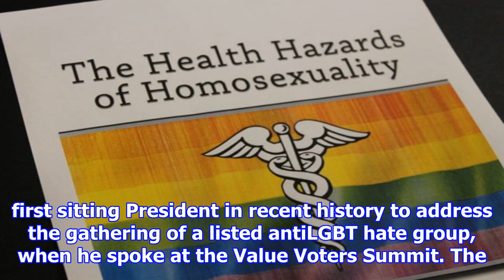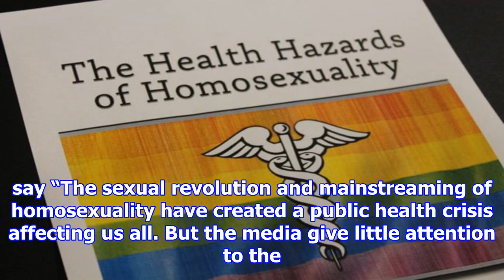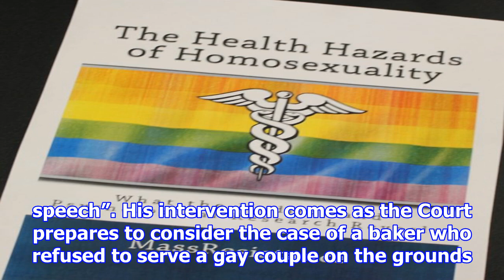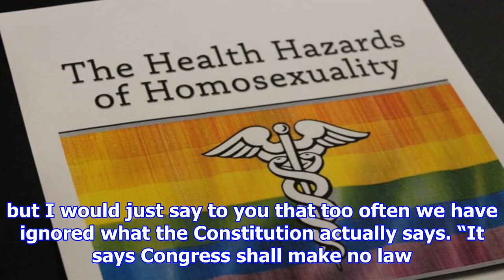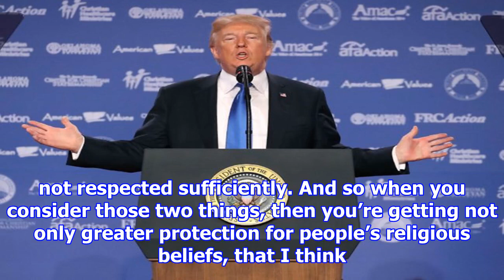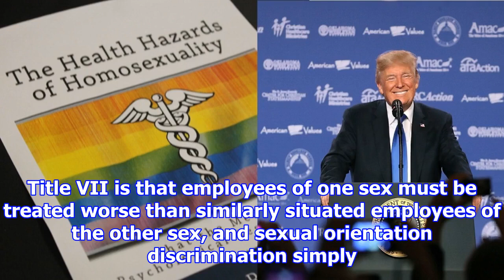"News"Hate group summit attended by donald trump warns about ‘diseased’ gay people